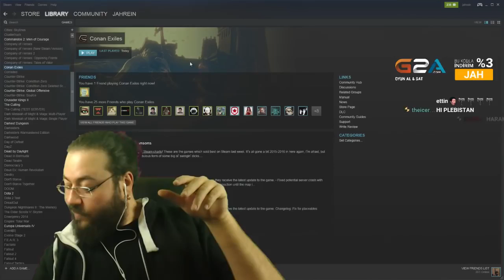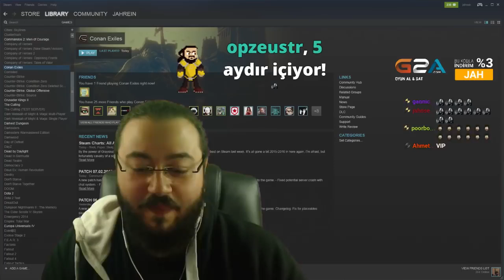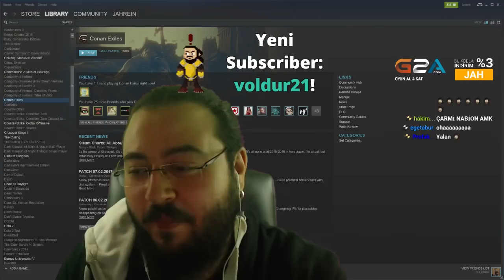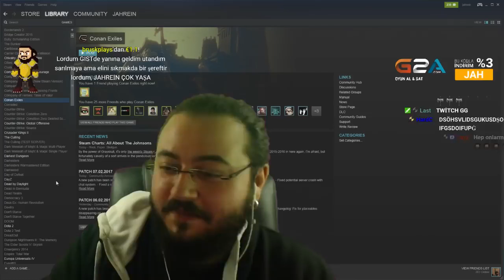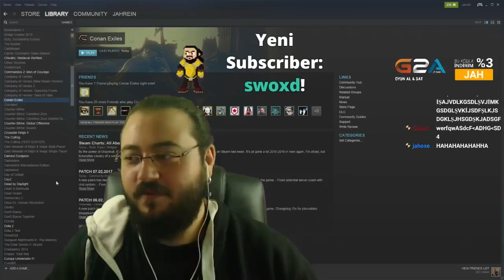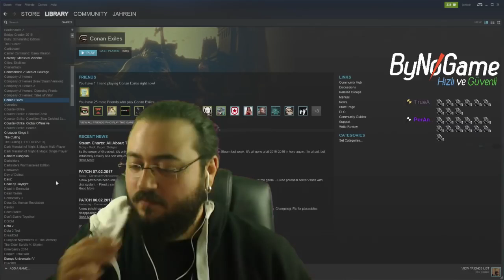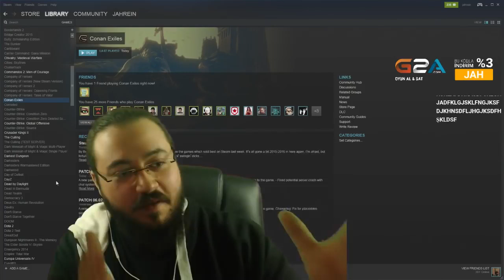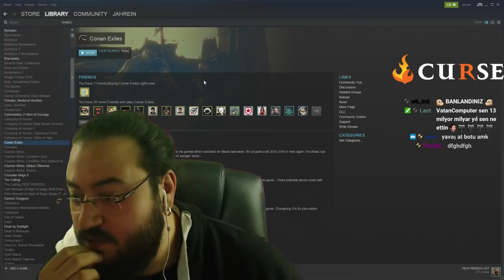Jahrein Nusr et Anısı